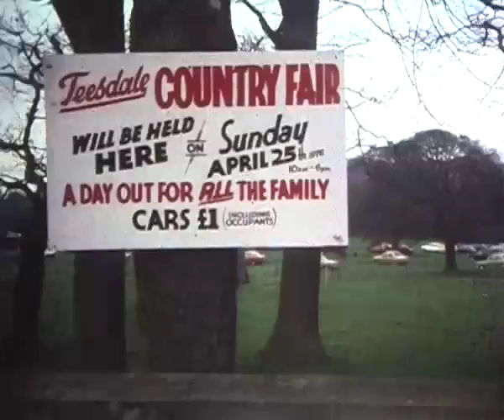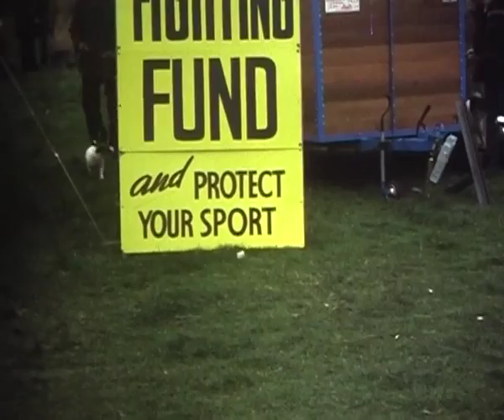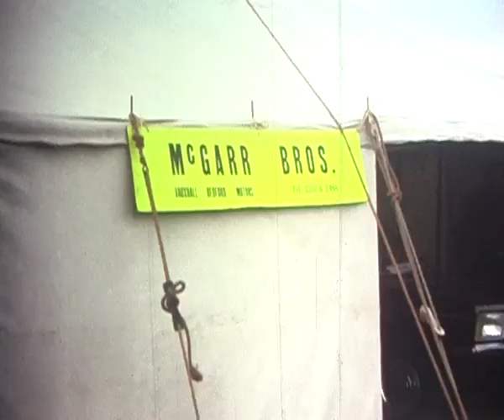Teesdale Country Fair 1976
Teesdale Country Fair held on April 25th 1976.  The event would later be known as Lartington Country Fair and was held each year in the grounds of Lartington Hall.  Filmed on Super 8mm.  Film provided by Adrian Ball.
ABP restore, preserve and archive images of Teesdale captured on film by amateur filmmakers on home movie or video.  Such footage can often contains scenes of day-to-day life and activities that have changed during the intervening years.  It may also contain images of buildings long since demolished and collectively form a visual historical record of the past which, if not properly preserved is in danger of being lost.
(Originally Added: Aug 20, 2009; Views: 402)